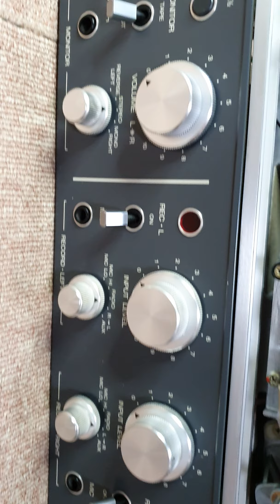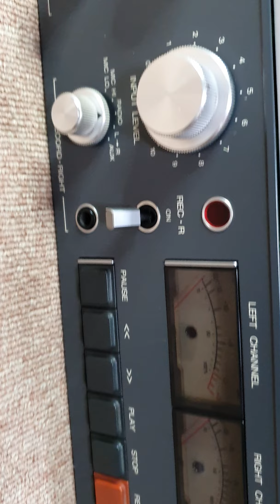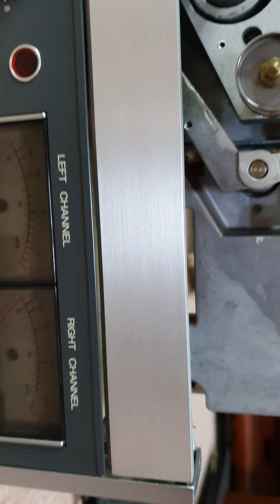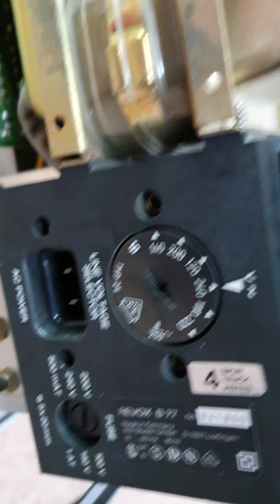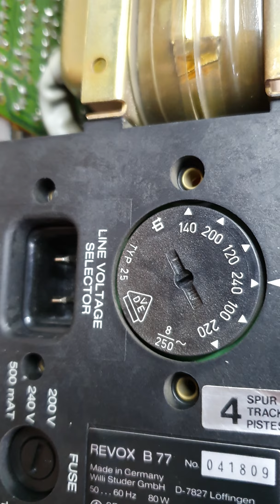mới về Revox B77 mk1, 4 track. rất đẹp mời anh em ngắm. (ĐÃ BÁN)